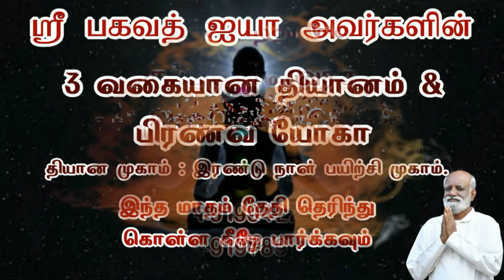நோக்கம் தண்ணீரை தெளிய வைப்பது ஆனால் செயல் ..?நண்பன் சரவணன் - Sri Bagavath ஐயா